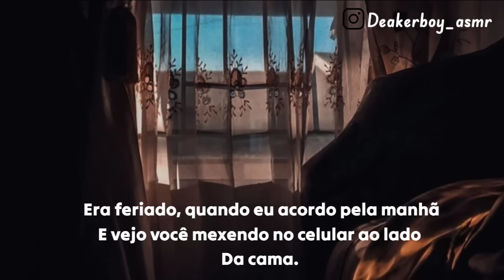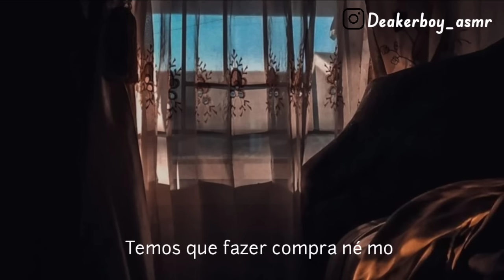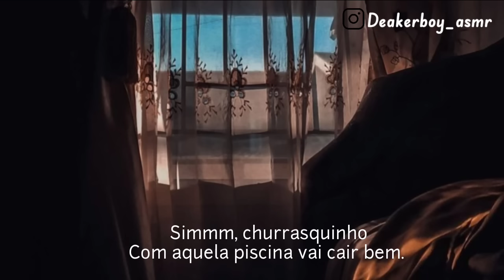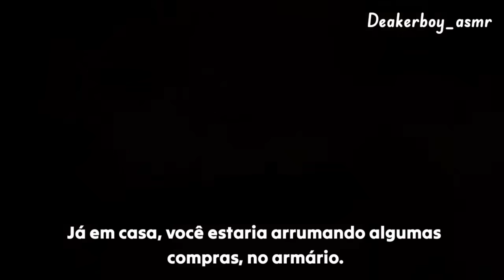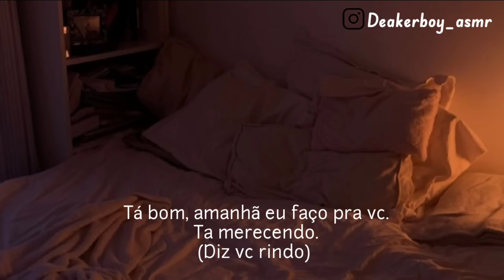Asmr Namorado +15 - Rotina no feriado com você + te Dando um dia de princesa 💅❤️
Sla acabei gravando esse vídeo no completo improviso, espero que tenha ficado aceitado ❤️‍🩹

Esse vídeo é apenas um roleplay em formato de asmr, para voces se sentir melhor